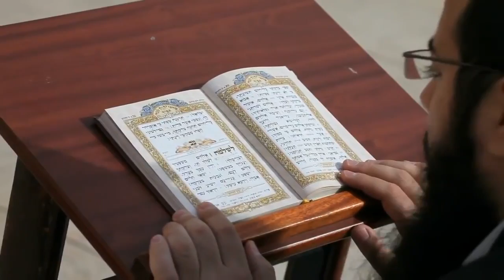Archtypes Of Haman-James Jacob Prasch-Live From England